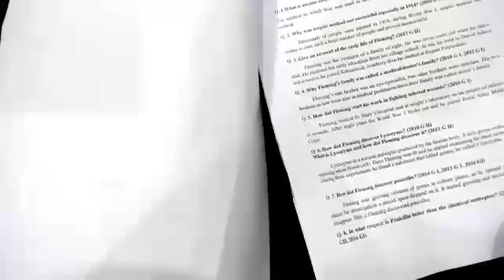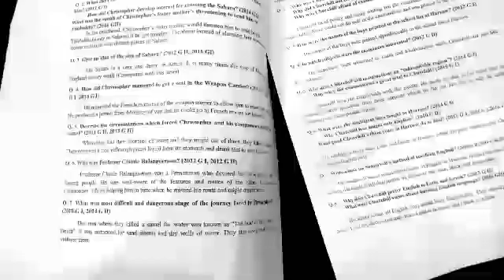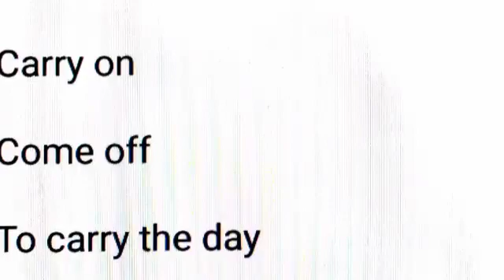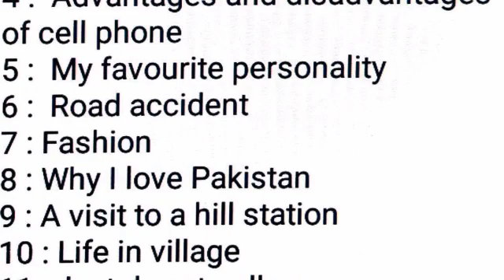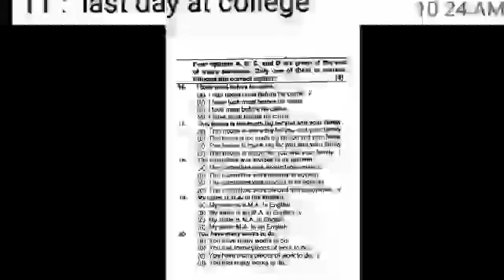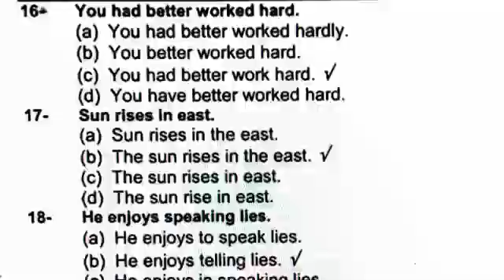English Class 12th Special Exam Guess l Special Exam English Guess Class 12 l Second Year English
In This Video You Can Get English Class 12th 100% Guaranteed Guess Papers